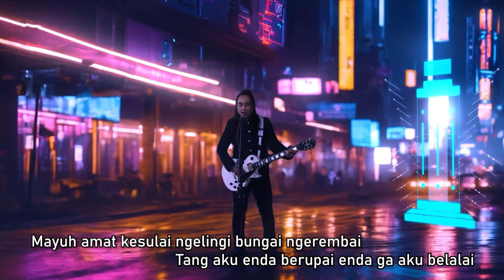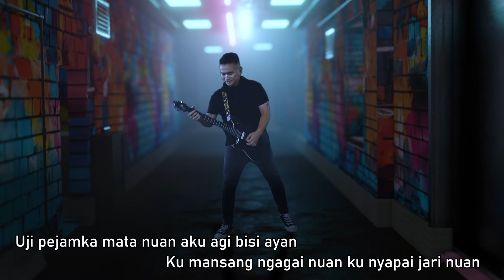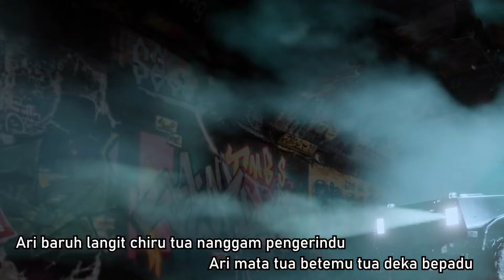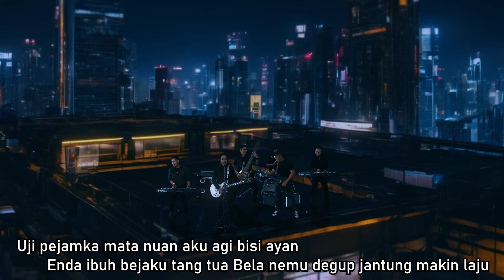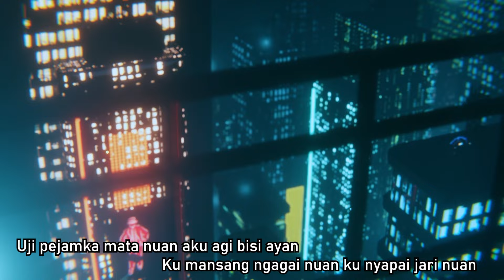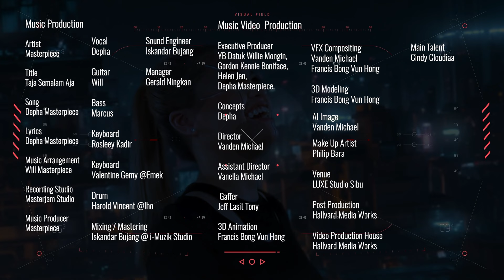Taja Semalam Aja by Masterpiece (Karaoke Version)